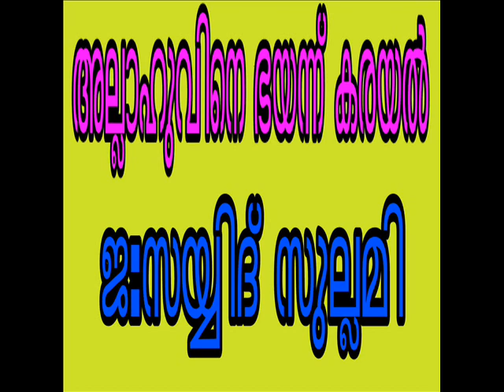അർശിന്റെ തണല്‍ - അല്ലാഹുവിനെ ഓര്‍ത്ത് കരയല്‍ .ജ : സയ്യിദ് സുല്ലമി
നഫ്സി നഫ്സീ യെന്ന് പറയപ്പെടുന്ന മഹ്ശറയിൽ അല്ലാഹുവിന്റെ അർശിന്റെ തണൽ ലഭിക്കുന്ന ഏഴ് വിഭാഗങ്ങളെ കുറിച്ചുള്ള വിശദീകരണം.ഭാഗം : 7  Arshinte Thanal- Allahuvine Orthu Karaya- Jb : Sayyid sullami سبعة يظلهم الله في ظله يوم لا ظل إلا ظله